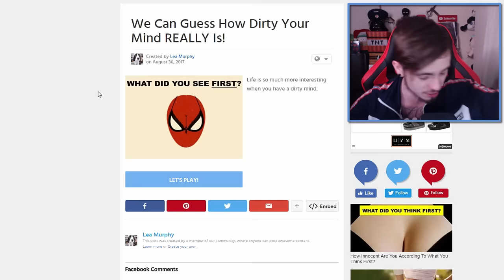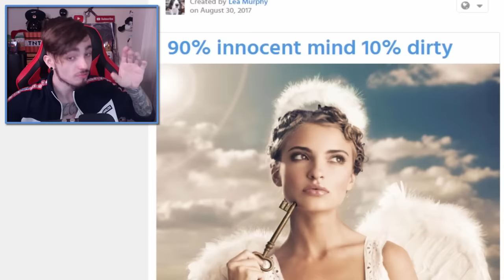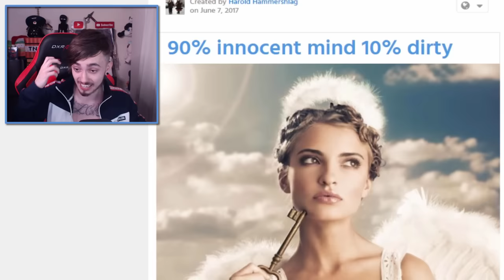НАСКОЛЬКО ПОШЛЫЕ У ТЕБЯ МЫСЛИ?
Сможешь пройти этот *самый сложный тест*? Пошлые ли у тебя мысли или нет?